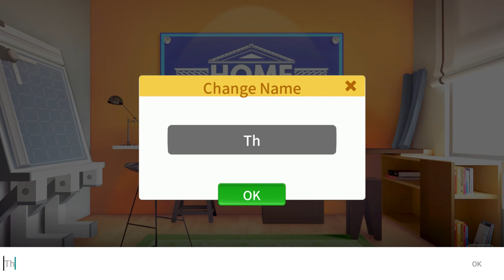Home Designer Makeover Blast - Part 1 - Gameplay